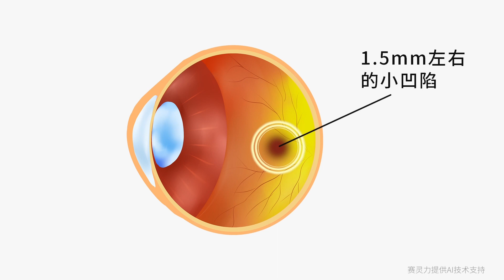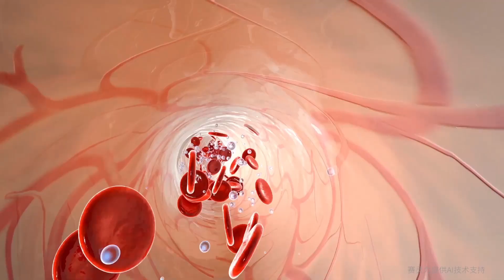AI Marvin｜Age-related Macular Degeneration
Come and join our AI Scientific Officer Marvin to know more about Age-related Macular Degeneration.